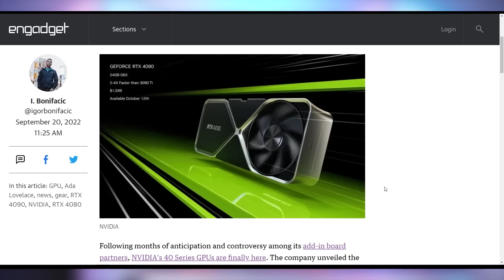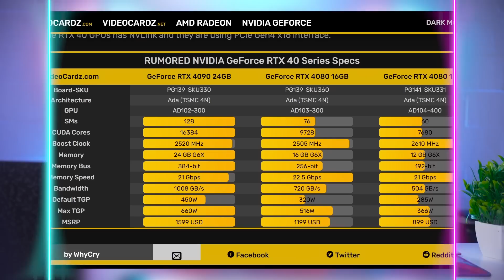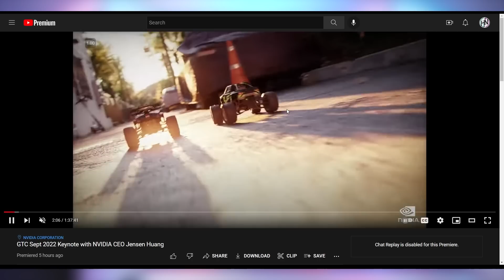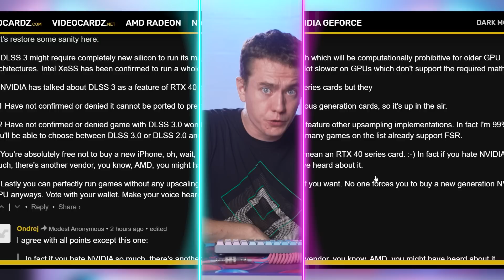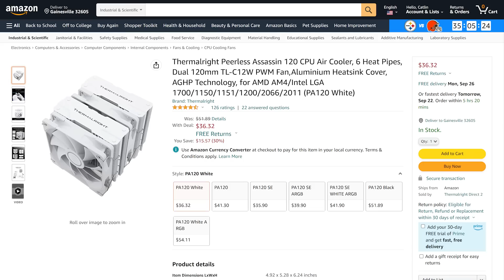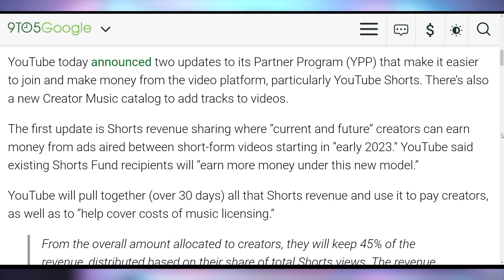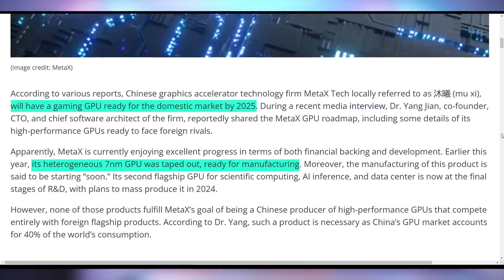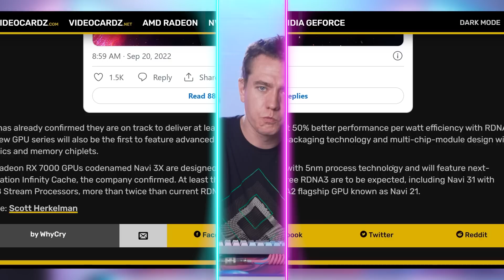Nvidia’s 40 Series BS!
Sources & Timestamps!
0:00 - Intro
00:31 - Here’s the 40 Series
10:24 - Cryptostonks
10:37 - UFD Deals
11:29 - Rockstar’s Response
11:59 - PS5 Digital Disc
12:45 - Tesla FSDb Expansion
13:33 - Windows 11 2H22
14:03 - YT Shorts PP
15:49 - iPhone 14 Easier to Fix
16:35 - Chinese Domestic GPU
16:57 - Intel A770 Details
17:22 - Intel Gets Its GPU
18:20 - RDNA 3 Launch

Presenter: Brett Sticklemonster
Videographer: Brett Sticklemonster
Editor: Catlin Stevenson
Thumbnail Designer: Reece Hill